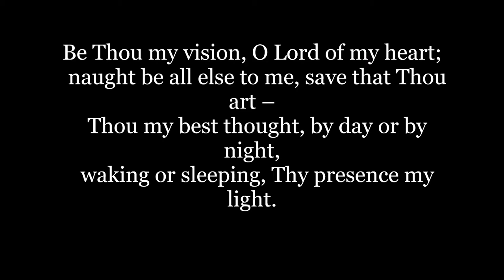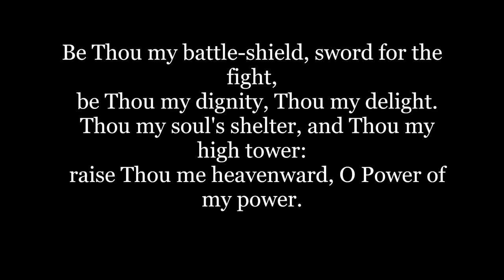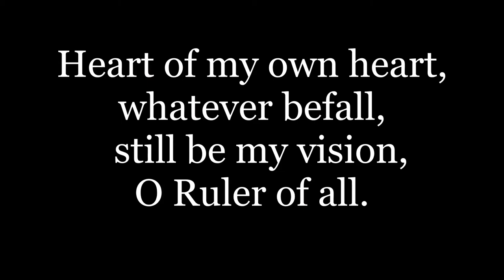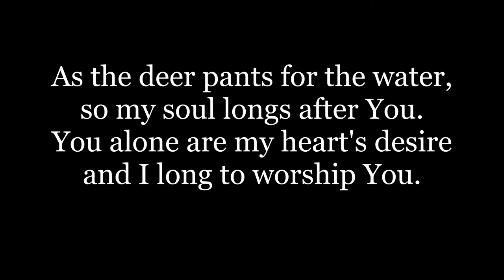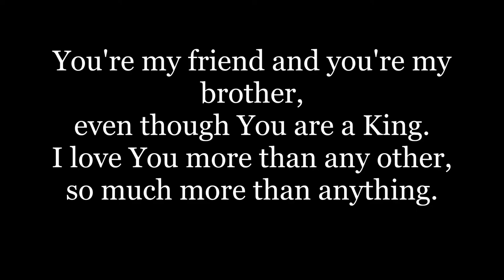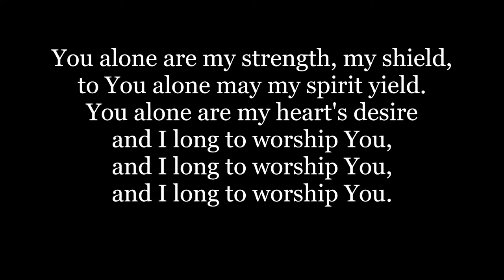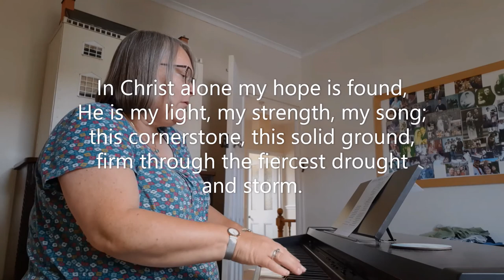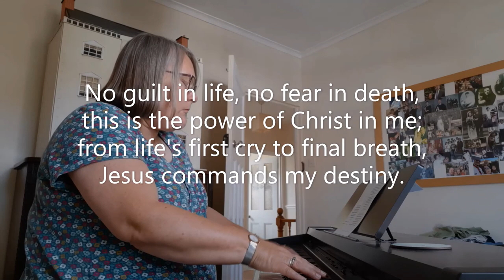Café Church 21/02/21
The theme of today's Service is 'Calling'. Mick explores the theme and leads interviews with Tim, Peter and Stephen. Jenny leads us in prayer and John, Judith and the St Peter's Music Group lead us in worship.